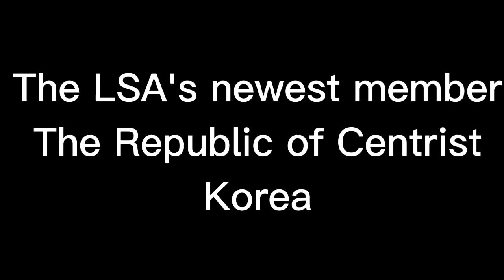Syncretic Nation 6: Reunification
Music opened by @NintendoAmerica